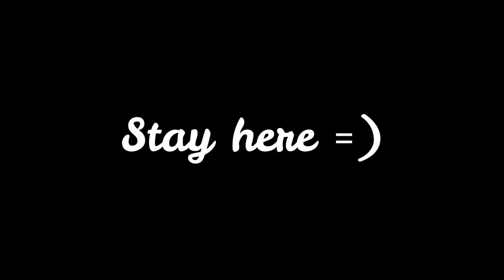Inn at Discovery Coast Long Beach Washington (Review)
Had an amazing stay at "Inn at Discovery Coast"
1. Relaxed pace and view
2. Beautiful scenery
3. Modern urban interior features
4. Walking distance to the beach + Dog friendly!

I highly recommend this hotel to anyone who wants to
Experience "The Longest Beach in the World" to the fullest.

Please watch my full video review to discover exceptional services
From this accommodation